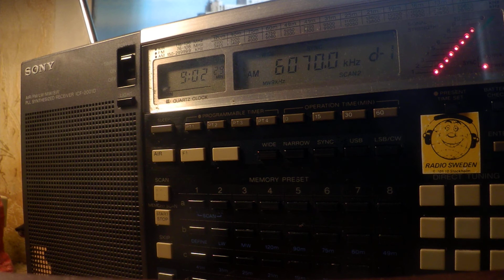26 04 2020 Radio DARC#271 in German to CeEu 0900 on 6070 Moosbrunn